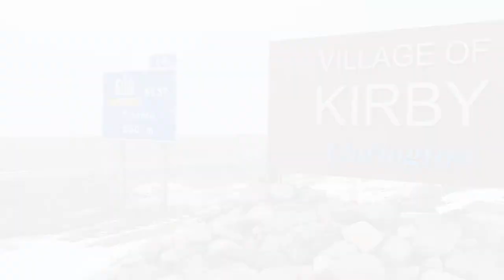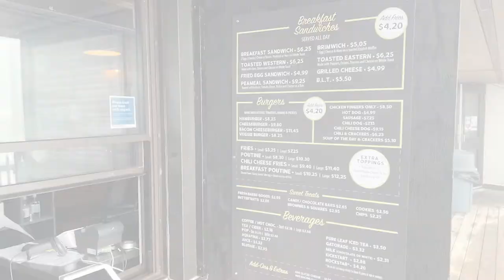The Heartbeat of Bethany Ontario ~ Brimacombe Ski Resort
Looking for a fun place to ski? Brimacombe is located 20 minutes south of Bethany and close to the Village of Kirby near Highway 115 and Highway 407. This is the closest operating ski hill to Bethany.

I love to ski, and I went to Brimacombe to enjoy a few hours on the slopes. I wasn’t planning on filming a video, but the fog created a magical atmosphere and I had to capture it. The fog was so thick that I didn’t recognize a number of the trails even though I’ve skied there before.

If you’re looking for a ski resort that's close to Bethany, check out Brimacombe.